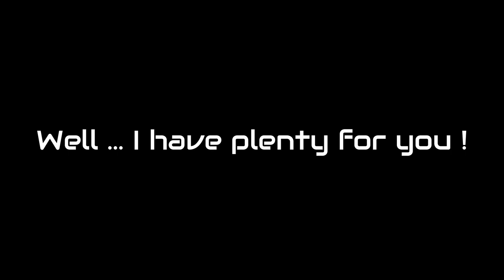My Stoner Mind Subscriber Bass Video | TV speakers excursion !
There we go ! Have fun man ... and the others too ! Do you guys want an #2 with my system ?